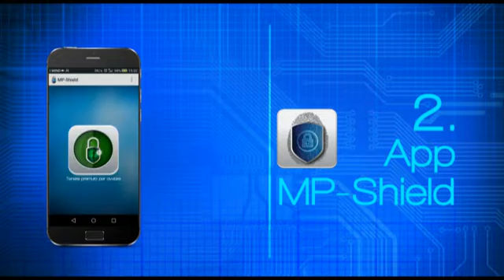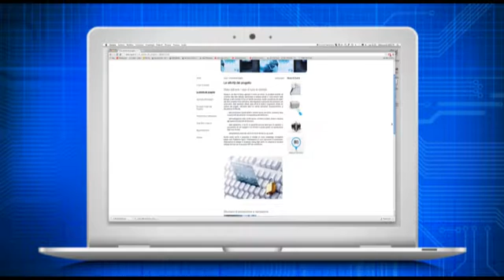Video risultati finali - Progetto Sypcit